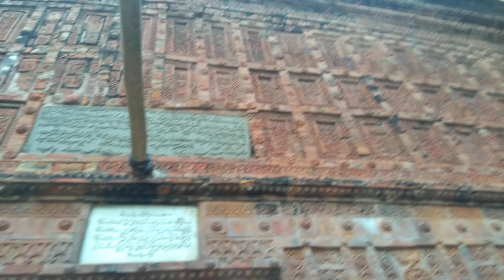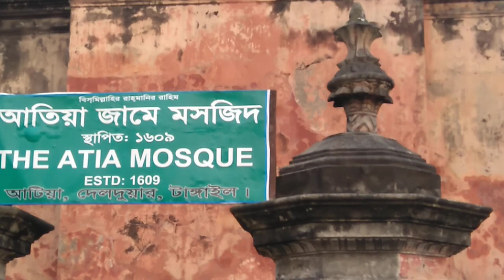Atia Jame Mosjid, Atia, Tangail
This historic  mosque is situated at Atia, Tangail